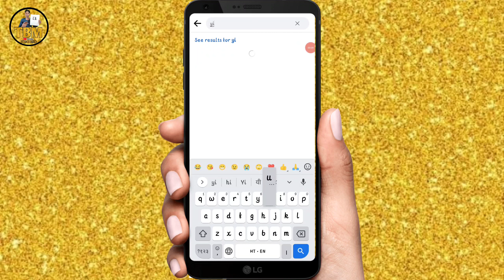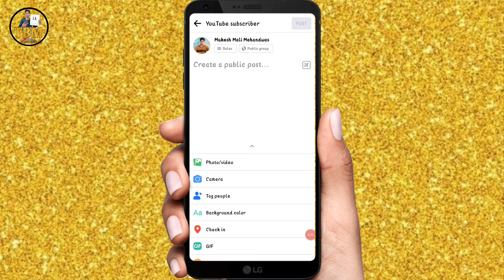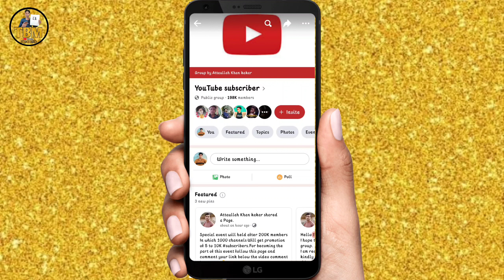How To Get 1k Subscribe 4K watchours only One Day 2022 || 1k subscribe kaise bdaye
How to get first 1000 subscribers and 4000 hours watchtime How to get first 1000 subscribers quickly on youtube
Latest 1 Trick | How to get 1000 Subscribers in 15 Days | Get 1000 Subscribers | Get 1K Subscribes
How to get 1000 subscribers on YouTube and 4 watch hours How to get 1000 subscribers on YouTube 2020
Hoe to complete 4000 hours watchtime on YouTube